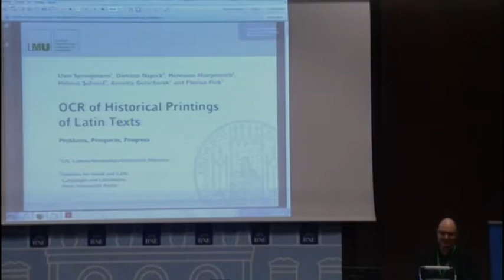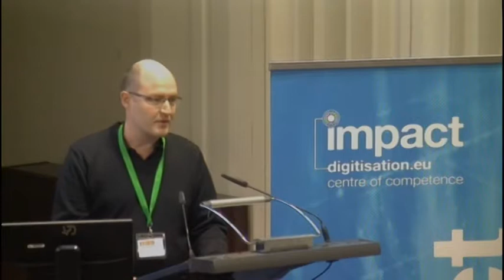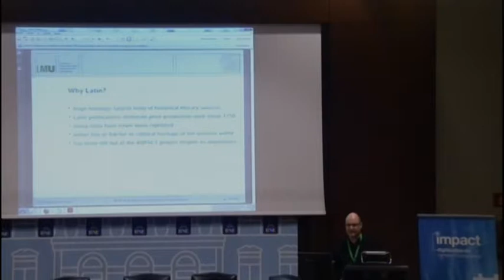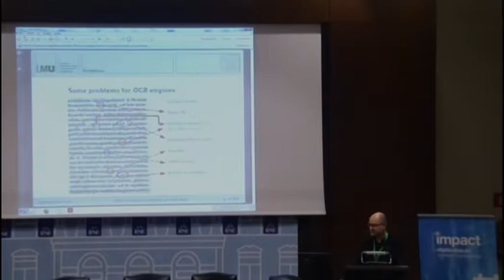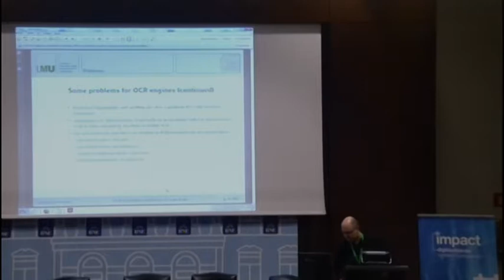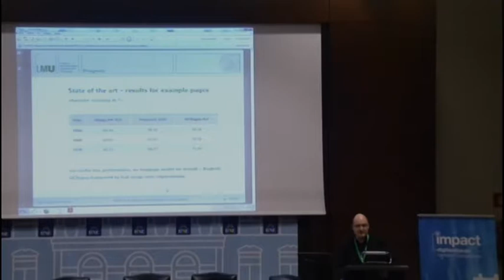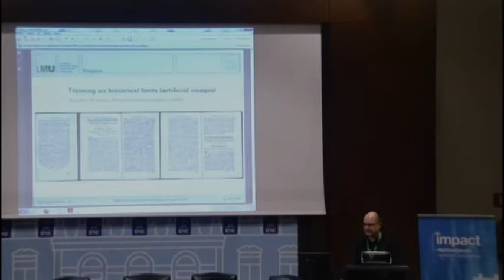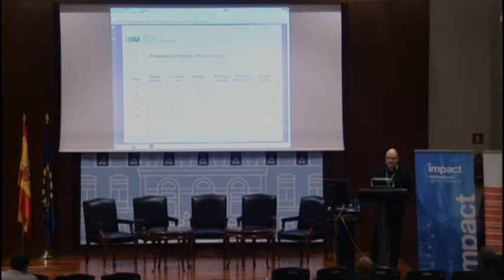OCR of Historical Printings of Latin Texts: Problems, Prospects, Progress.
Digitisation Days, 19-20 May, 2014. BNE (Madrid)
Uwe Springmann, CIS, University of Munich.